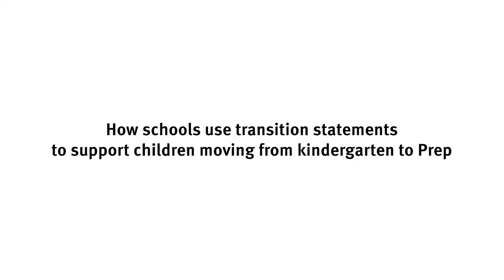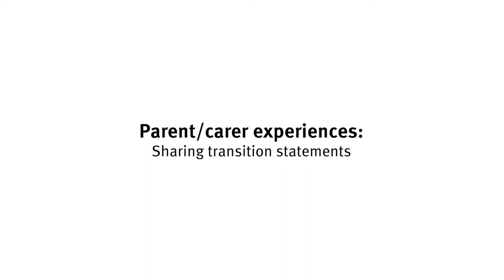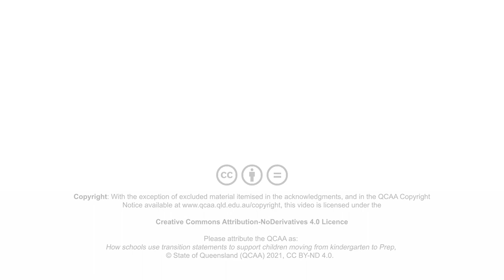Sharing transition statements with schools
How schools use transition statements to support children moving from kindergarten to Prep.

for more information.